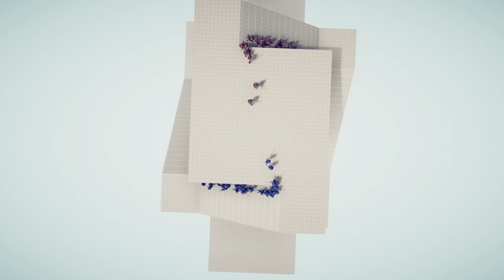TABS| Giants Fight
I make the ground shake